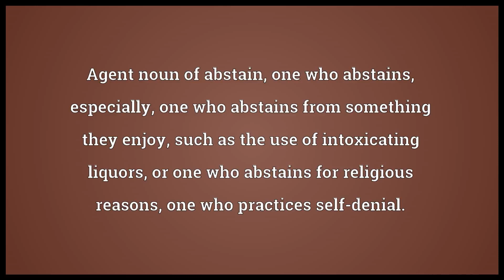Abstainer Meaning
What does Abstainer mean?